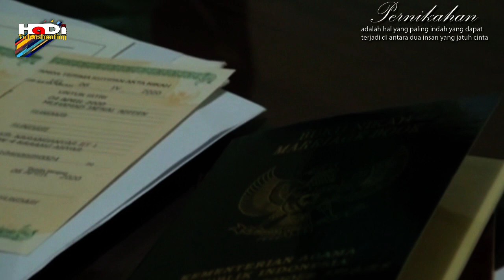Sundari's wedding with Jaenal